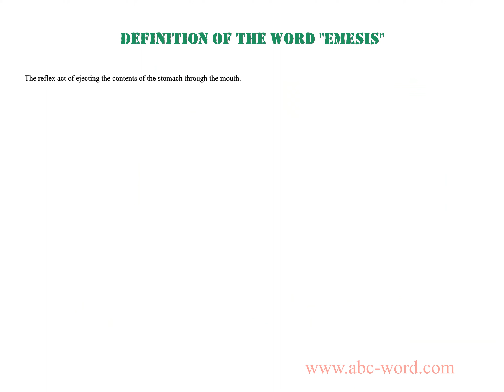Definition of the word "Emesis"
you will find full information about this word "emesis".
From the video you will learn the definition for the word emesis. The lexical meaning of the word emesis. What does the word emesis mean? And much, much more...